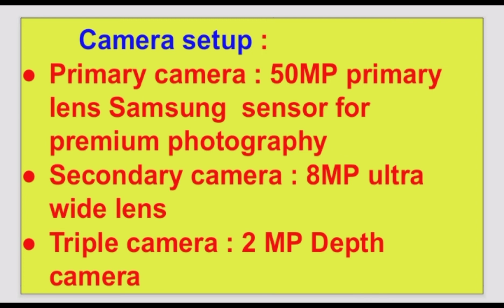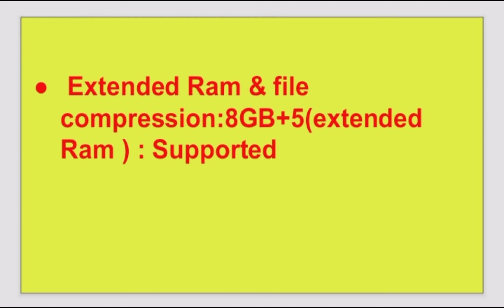Motorola S30 Pro specifications & India launch date confirm|India price , camera| by Technical Akash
Motorola S30 Pro specifications & India launch date confirm |India price ,camera test & review 🤩
Hello Guys,
Friends, is video me hum baat karenge Motorola S30 Pro ke India specifications & India launch date ke baare me.

TechnicalAkash
technicalakash